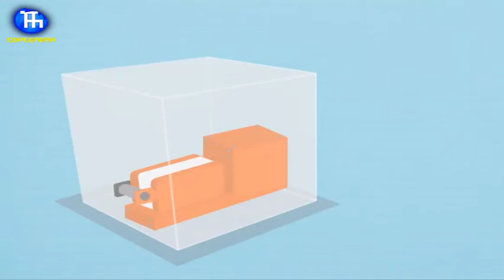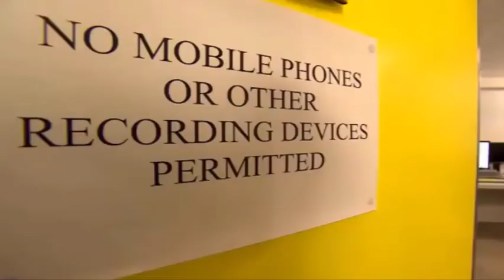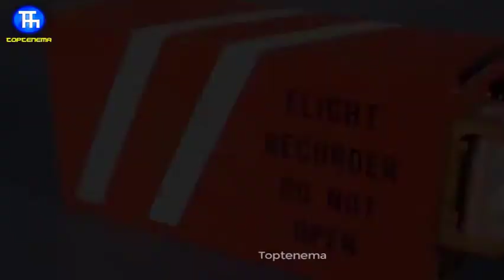جعبه سیاه چیست و چه کاربردی دارد؟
جعبه سیاه چیست؟
جعبه سیاه که  به آن پروازنگار یا ضبط‌ کننده اطلاعات پرواز در هواپیما نیز گفته میشود، ابزاری است که در زمان پرواز جهت ذخیره پارامترهای مخصوصی به کار می‌رود.
از جعبه سیاه در کشتی، بالگرد و فضاپیما‌های سرنشین دار نیز آن استفاده میشود.
زمانی که سانحه‌ای برای یک هواپیما پیش می‌آید سوالات زیادی در مورد علت سقوط هواپیما مطرح می‌شود.
پاسخ به این سوالات به کمک دستگاه ثبت اطلاعات فنی پرواز  و دستگاه ثبت صداهای کابین و هواپیما  که در مجموع جعبه سیاه نامیده می‌شود، انجام می‌شود.

اجزای تشکیل دهنده جعبه سیاه هواپیما 1:09
درباره جعبه سیاه 1:46
حفاظت از اطلاعات 2:13
مقاومت جعبه سیاه 3:03
هر هواپیما چند جعبه سیاه دارد؟4:15